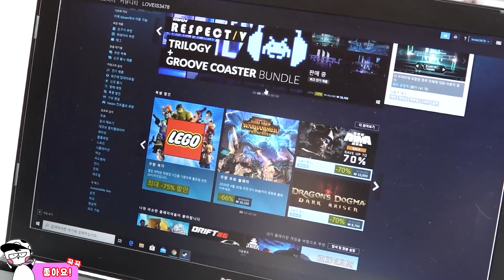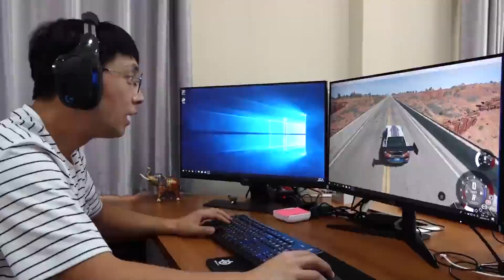Yejun and Dad Play Car Games on Computer | Fun family Story for Kids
Yejun and Dad play car games and have fun together. Who'll win? Funny family videos for kids 😋